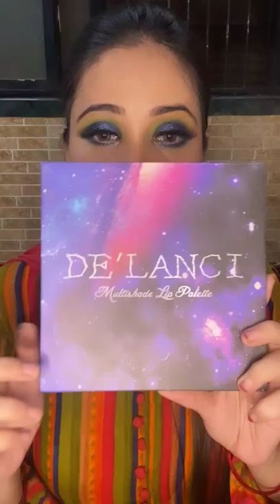DE'LANCI Multishade 25 Colors Lipstick Palette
Its time for some bold lip glam! 👄

Product Used :- De'lanci Multishade 25 Colors Lipstick Palette